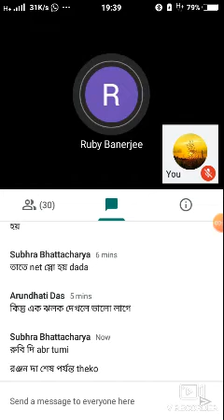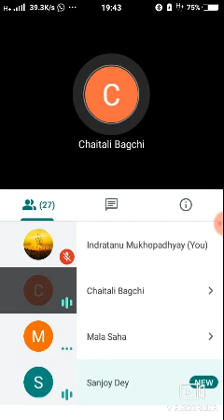August 15, 2021